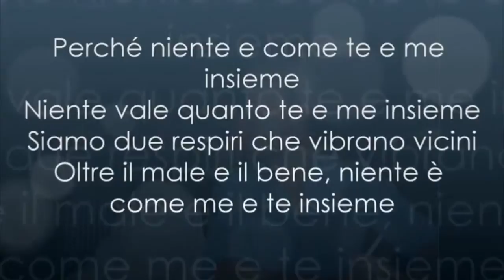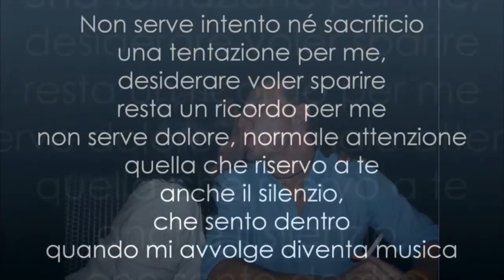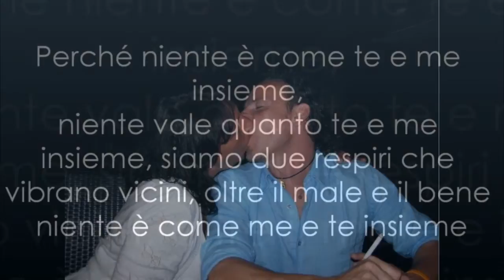2 RESPIRI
DEDICATO A TE